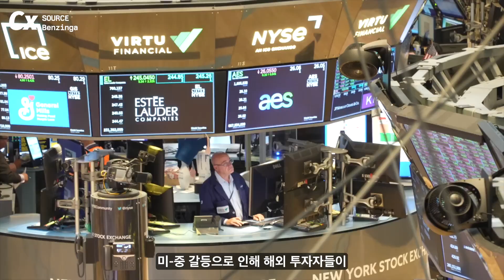레이 달리오, “중국, 10년 내 전쟁 겪을 가능성 높을 수밖에”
레이 달리오, “중국이 ‘잃어버린 10년’ 맞을 수 있다” 경고
시진핑의 “세계가 100년 폭풍 들어서고 있다” 재인용하며
“2012년 시진핑 집권부터 주기 들어섰다” …
엄청난 부채 비율, 빈부 격차, 대내외 권력 갈등까지 확률은 ↑

크럭스 뉴스는 구독자, 시청자 여러분의 힘으로 제작합니다!

참조
[1] K. Chia, “Dalio Says China Must Fix Debt Problems or Face ‘Lost Decade’”, Bloomberg, 28, Mar. 2024
[2] R. Dalio, “In China: The 100-Year Storm on the Horizon and How the Five Big Forces Are Playing Out”, Linked In, 28, Mar. 2024

화면
[1] Arrange News, “Biden pushes for more investment in U.S. semiconductor industry amid chip shortage”, 13, Apr. 2021
[2] Associated Press, “Raw: Xi Jinping Named President of China”, 14, Mar. 2013
[3] Benzinga, “An Inside Look At The New York Stock Exchange”, 13, Oct. 2022
[4] Bloomberg, “Bridgewater’s Ray Dalio Talks Money, Debt, and US Political Landscape”, 08, Jun. 2023
[5] Bloomberg Television, “Ray Dalio on China's Economy, Future of Bridgewater”, 12, Oct. 2022
[6] Bloomberg Television, “Xi Says China Will Not Fight Cold or Hot War With Anyone”, 16, Nov. 2023
[7] Buildr, “China's Ghost Cities: The Truth Behind The Empty Megacities”, 02, Feb. 2023
[8] China Observer, “China's Debt Soars to $54.29 Trillion in 2024: Will Unanchored Currency Printing Pay It Off?”, 21, Feb. 2024
[9] DW News, “Scores killed after China's deadliest earthquake in a decade | DW News”, 20, Dec. 2023
[10] Guardian News, “Chinese army puts on show of military might for Xi Jinping”, 04, jan. 2018
[11] Guardian News, “Delegates clap and sing as Xi Jinping opens Communist party congress”, 18, Oct. 2017
[12] NASS, “Shanghai 1940s in color [60fps,Remastered] w/sound design added”, 23, Aug. 2022